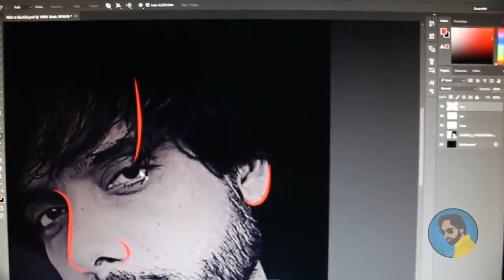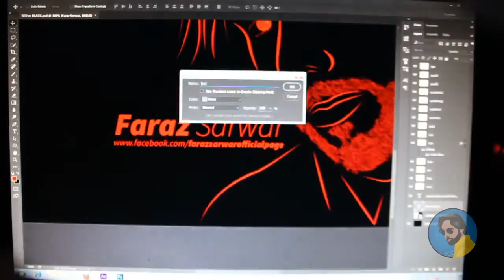"NA TUM SAMJHE" Fast Tutoriol by Faraz Sarwar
"NA TUM SAMJHE" Fast Tutoriol by Faraz Sarwar on ADobe Photoshop CC